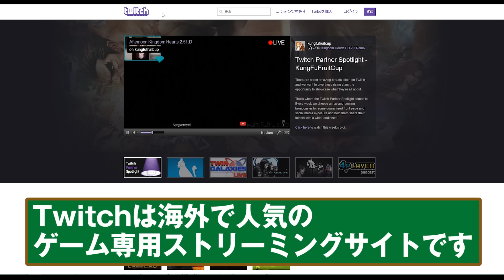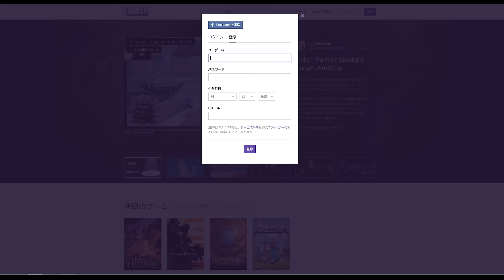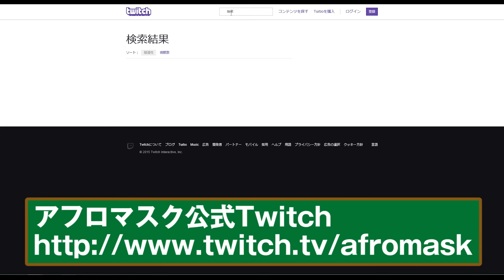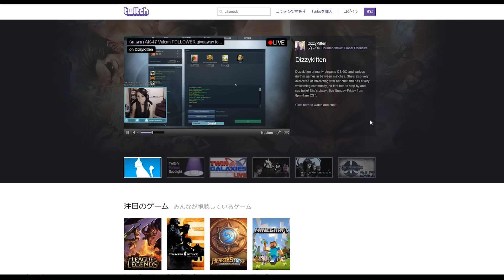【Empyrion 生実況】SF版リアルマインクラフトに生挑戦 「宇宙船作り」【告知】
ゲーム：Empyrion Galactic Survival
日時：2015年10月14日 18時～深夜まで
内容：宇宙船作りに生挑戦！